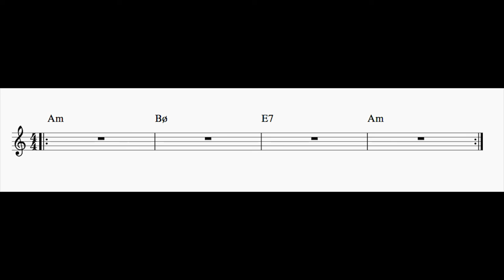II-V-I Play Along in A Minor